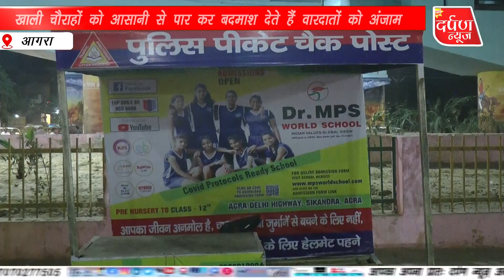रात 8 बजते ही शहर के प्रमुख चैराहों पर नजर नहीं आती ट्रैफिक पुलिस